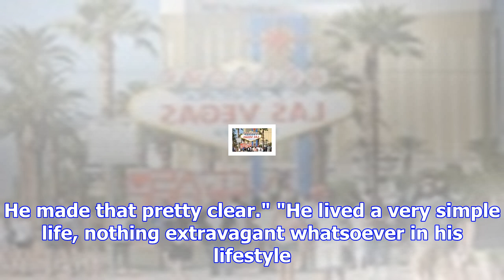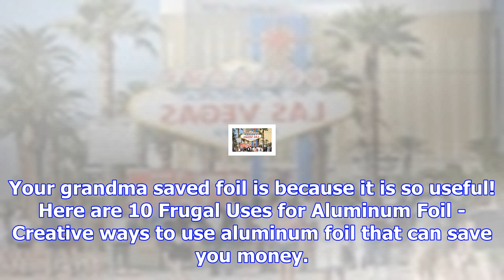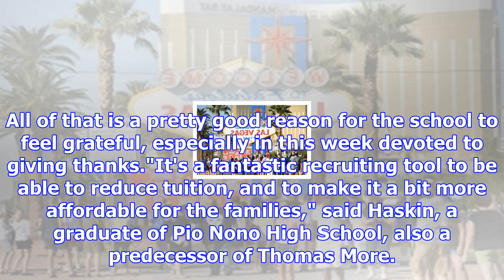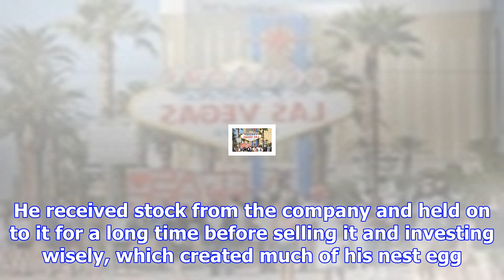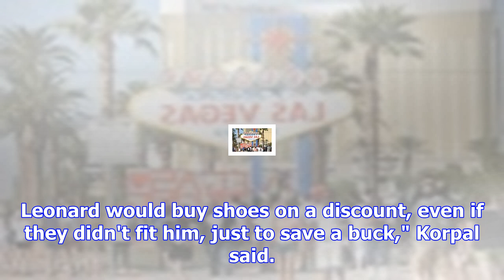Frugal alum wills $13 million to 'my kids'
The market is swamped with kids' tablets, so we’ve made a list to help you pick the perfect birtay o...